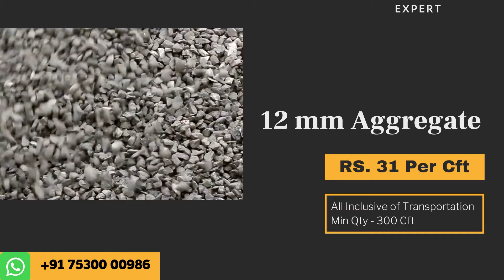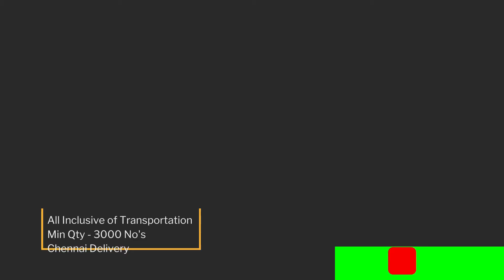15th June | Building Materials Price | Daily update